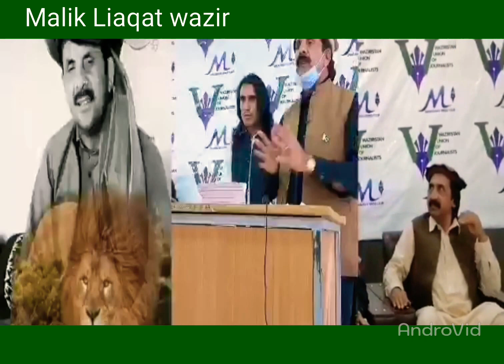Malik liaqat wazir PMLN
Pakistan PMLN Malik Liaqat wazir